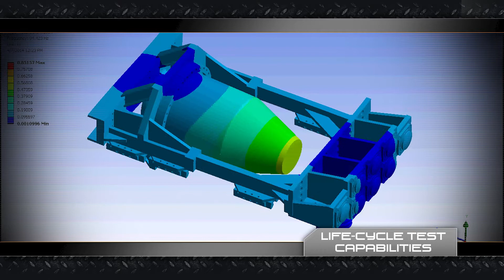The Redstone Test Center (2014)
RTC strives to provide Superior Technical Expertise and State-of-the-Art Facilities and Capabilities to Plan, Conduct, Analyze and Report the Results of Tests on Aviation, Missile and Sensors Systems, Subsystems and Components.